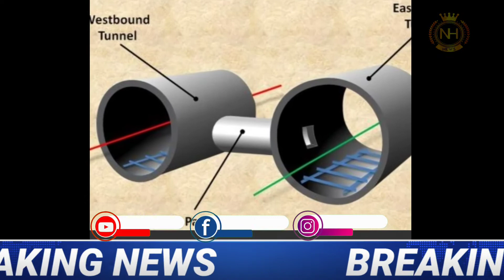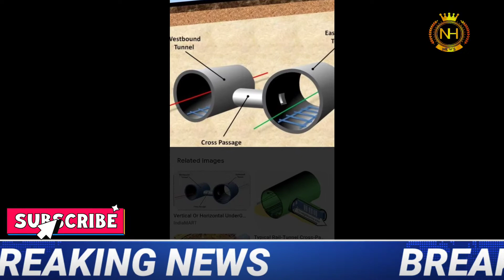Big problem for kmrcl latest news update 2022/ cross passage / Kolkata metro 2022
Big problem for kmrcl latest news update 2022/ cross passage / Kolkata metro 2022#Kolkata metro update#East West metro# Bowbazar metro#youtube# NEWS Hindustan# west Bengal# Kolkata# mamata Banerjee#wb local train news# Kolkata metro rail news#Mamata Banerjee latest scheme Duare resion prokolpo launch date another latest scheme Duare sarkar West Bengal students credit card online application form fillup WB Laxmi Vander prokolpo online application form fillup WB How to apply mudra lone online application form fillup WB How to apply students credit card online application form fillup WB How to check ration card status online west Bengal Most updated news in Bengali 2021,West Bengal live news,kolkatta live news in Bengali, news,Breaking news,all type of WB GOVERMENT related news published in current affairs.news Hindustan Bengali chanel,thanks for watching my videos,subscribe my youtub chanel to get a notification of live news,breaking news,update news,thank you very much to all for everything.